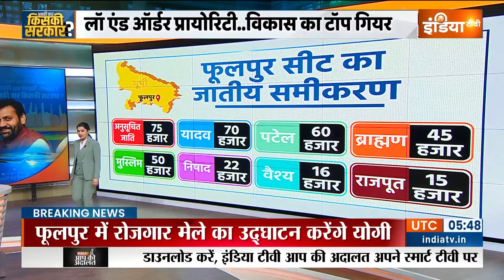UP By-Election 2024 News: उपचुनाव से पहले आज योगी का Phulpur दौरा..रोजगार मेले का करेंगे उद्घाटन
CM Yogi Phulpur Visit News: योगी केवल लॉ एंड ऑर्डर के मोर्चे पर ही फुल फॉर्म में नहीं हैं. विकास के काम को भी टॉप गियर में अंजाम दे रहे हैं...कल योगी मैनपुरी में थे. आज उनका पड़ाव डिप्टी सीएम केशव प्रसाद मौर्या का गढ़ फूलपुर है. योगी आज फूलपुर आ रहे हैं...यहां वो रोजगार मेले का उद्घाटन करेंगे...